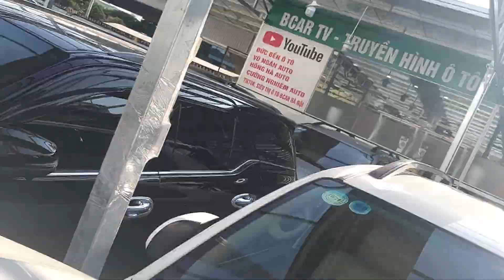Xe Hiếm! Fortuner AT 2016 TRD. Biển TP, odo 7.1v km. Tội gì mua CRV. Xe đẹp giá êm chỉ hơn 600tr.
ngày 15 tháng 08 năn 2021.

Xe Hiếm! Fortuner AT 2016 TRD Sportivo một cầu. Biển TP, odo 7.1v km. Xe đẹp giá êm chỉ hơn 600tr.

TOYOTA FOTUNER Sportivo Sản xuất 2016 màu trắng Ngọc trinh
✓ màn hình androi
✓ miễn bàn về chất lượng
✓ camera

E luôn luôn đề cao LỢI ÍCH KHÁCH HÀNG là trên hết : “ Tuyệt đối không bán xe kém chất lượng , Giá cả luôn luôn là HỢP LÝ NHẤT “

 cam kết bảo hành 1 năm về chất lượng với khách hàng bằng văn bản

- ✓Máy móc nguyên bản , nguyên khối chưa tháo dỡ , sửa chữa
- ✓HOÀN TIỀN 100% nếu phát hiện XE LỖI
- ✓Hỗ trợ dịch vụ sang tên đổi chủ xe
- ✓Hỗ trợ vay vốn ngân hàng lên tới 70% giá trị xe
- ✓Hỗ trợ thủ tục vay ngân hàng , KHÔNG cần chứng minh thu nhập ( lãi suất 0.8% / tháng , thời gian vay tới 6 năm